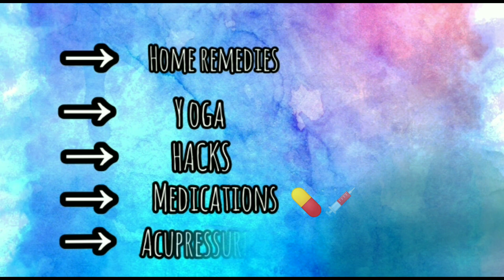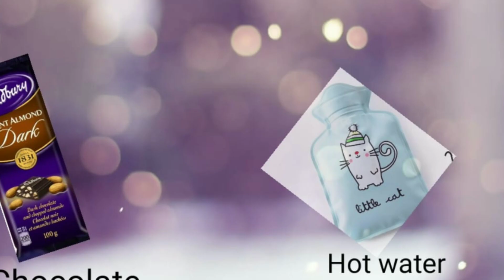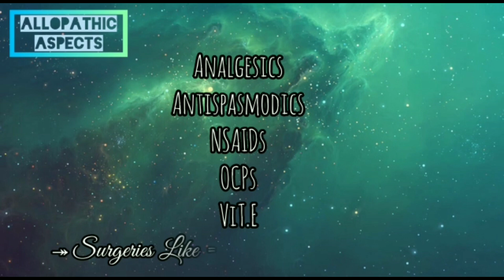Period Pain |SAFE-INSTANT medication|( A-Z guidance) menstrualcramps besthomeremedies|Kalpajyoti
Do you have queries like,how to relieve period cramps fast? How to stop period pain forever? Period pain and home remedies...??
Relax,we have your back.
First question yourself , do you really suffer from menstrual cramps or is it something else?
We have given details about your period cramps and its safe, instant remedies,few yoga asanas and all essential stuffs.Hope its helfpul. Looking forward for your comments.
2.Instagram = whitecoatbees
Thanks and regards💜
White Coat Bees